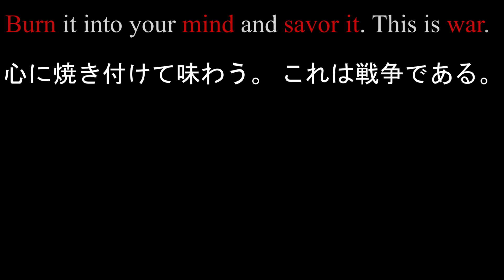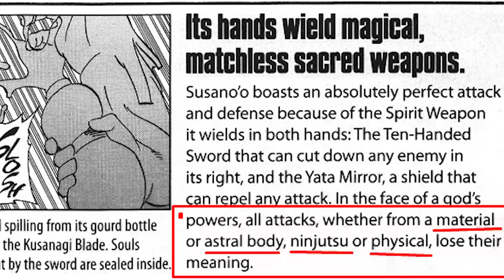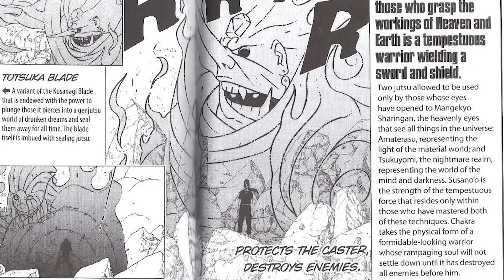Itachi's Mangekyō Sharingan, Tsukuyomi and Amaterasu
Explaining Itachi's mangekyo abilities, lore behind his MS abilities and Susano'o.